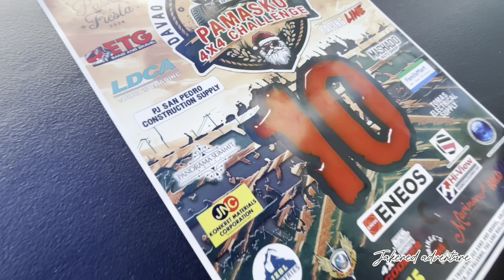Day 1 - Pamasko 4x4 Challenges | Davao Offroad | Indangan Davao City